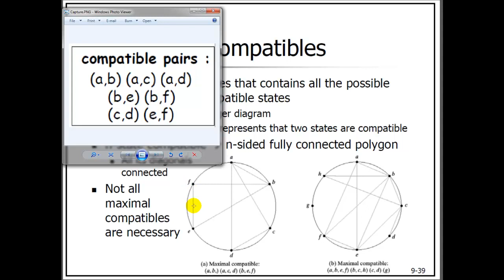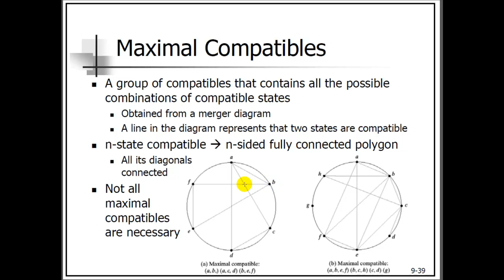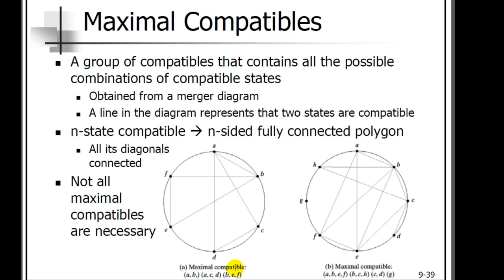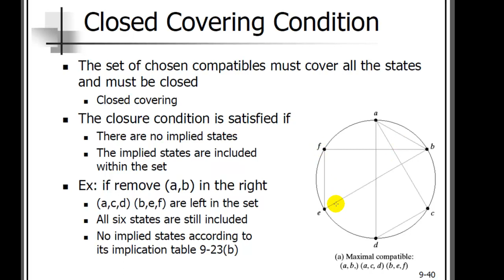ASC 7 PART 4